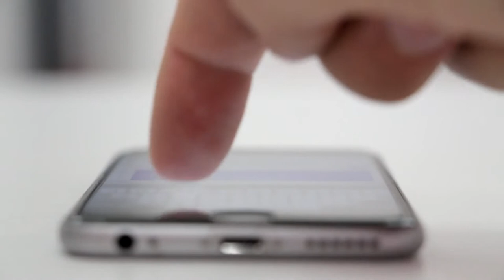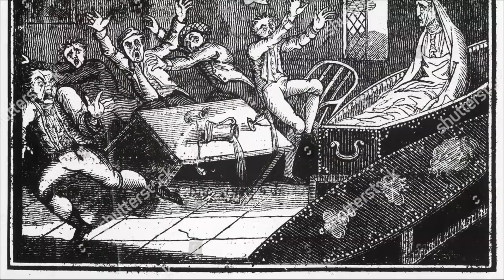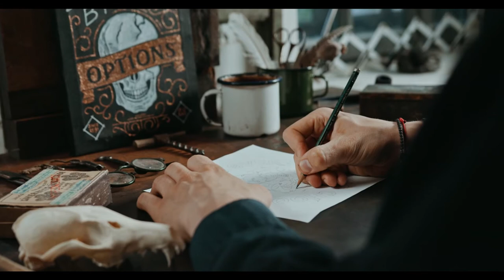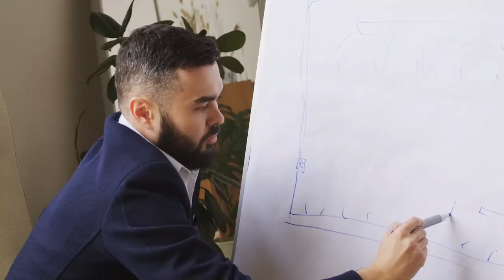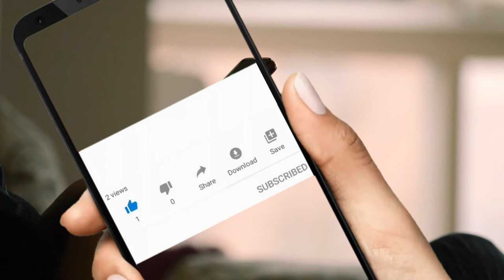10 people who MIRACULOUSLY evaded DEATH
You won't believe what you see in 10 people who MIRACULOUSLY evaded DEATH
Have a trendy day!